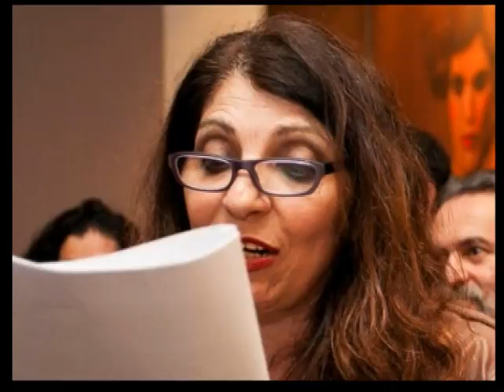SCUSI LEI CHE PRENDE 5°Puntata 2012 2013 1°parte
Trasmissione televisiva prodotta da PLAY VILLAGE in onda su SESTARETE canale 215 dgt. Scritta, curata e condotta da ETTORE TORTORICI con la partecipazione di IOLANDA FICHERA Stagione 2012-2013 Puntata n.5 Ospiti: LUCIA SARDO e SALVO LA ROSA